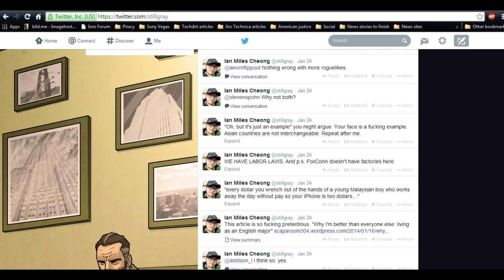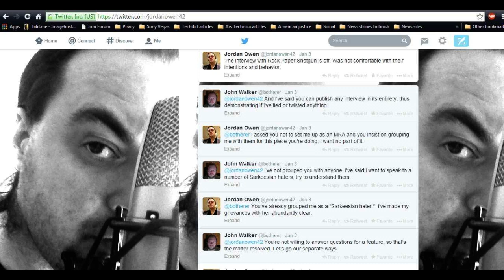Social Justice Rant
I decide to rant about the Social Justice movement and their BS.  My objectification vid is cancelled.  Hearing about Stephanie Guthrie and her lack of empathy kind of pushed me away from this BS.

Maybe I can do some piracy reports or something else that's much better.  The Social Justice Media isn't changing and they are just assholes with megaphones interested in only themselves.  As Mercutio stated, "A plague on all your houses!"

This thing is no longer about gaming and quite frankly, I like my gaming stuff.  I no longer have anything in the argument against the Social Justice movement.  They have nothing but negativity and I choose to ignore them and their ignorance.

Video games have negligible effect on behavior in 11000 children (pdf)

Bastion is and always will be awesome in explaining this.  I'm gonna put that walkthrough up on a channel.